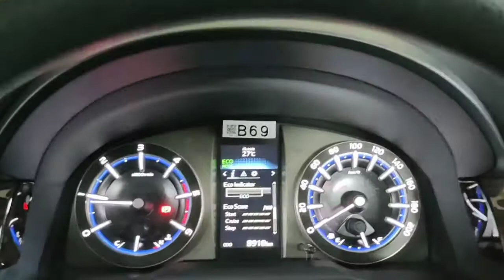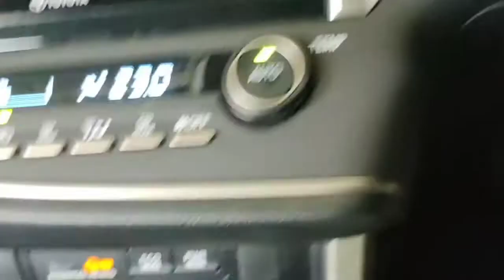Interior & Exterior Toyota Kijang Innova Diesel Type Q 2020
Interior & Exterior Kijang Innova Diesel Type Q 2020